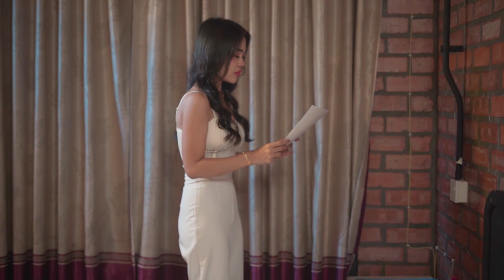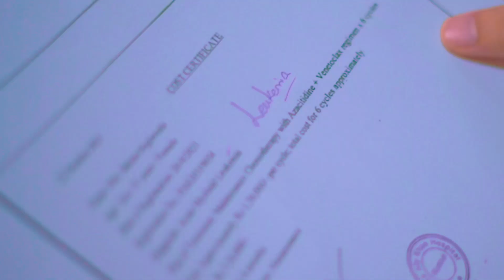MOE HTET - မုန်းတဲ့မေးခွန်း (Official Music Video)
….ဆုံးရှုံးသွားပြီပဲ..ငါတို့အိမ်မက်တွေရယ်….အရင်လိုလမ်းပြနေကျ ကြယ်တွေလမ်းပျောက်နေတဲ့ညတွေ….

Title -မုန်းတဲ့မေးခွန်း (Official Music Video)
Artist - MOE HTET
Composer - Ko Chit Min
Piano - Ko Phoe Zaw
Mix - Banyar
Cast - Lynn Sitt Thway - Nan Han Thi Nwe- Eaint Chuu May

1.I Can't Believe - Single [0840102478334]
6.Tha Ti Ya Pay Pr (Feat.Hein Htut) - Single [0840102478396]
7.Tha Won Ma To Pr Nak (Feat. Ka Kyoe, A Quse) - Single [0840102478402]